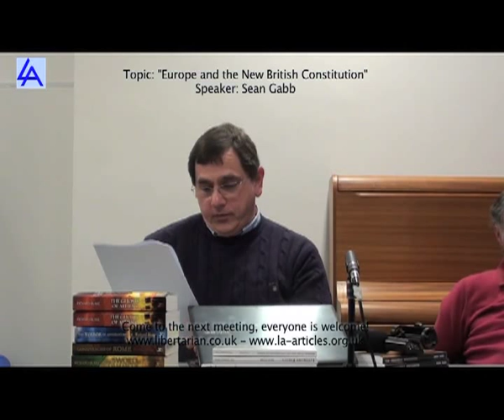Sean Gabb "Europe And The New British Constitution" (Libertarian Alliance)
On Monday 8th April, Sean Gabb gave a talk on "Europe And The New British Constitution" to the Libertarian Alliance in London.